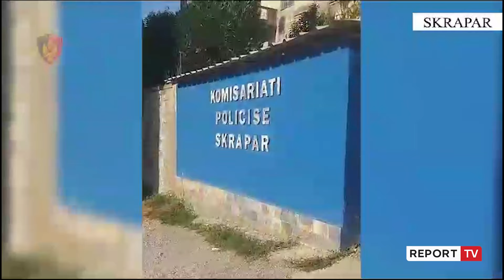Qëlloi me armë drejt një banese pas konfliktet që kishte me pronarin,arrestohet 34vjeçari në Skrapar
Një 34-vjeçar është arrestuar në Skrapar, pasi ka qëlluar me armë drejt një banese dhe u rrezikoi jetën banorëve.